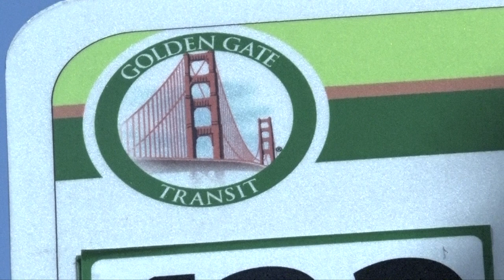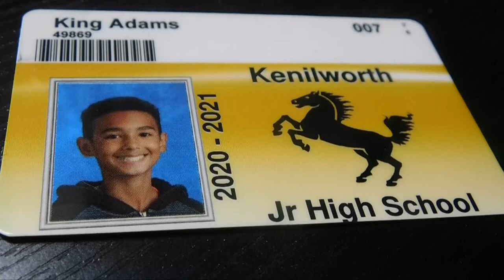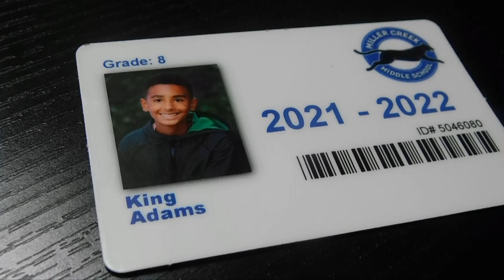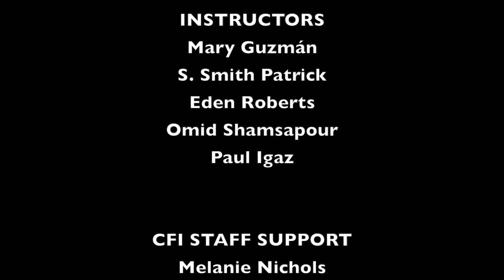MY PLACE | MY STORY Workshop - April 2022 - A film by King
MY PLACE | MY STORY - April 2022 - A film by King

Reset - A story about moving from one place to another and how it changed me.